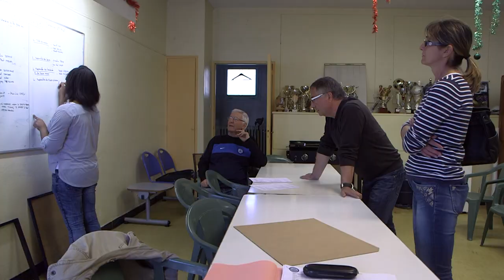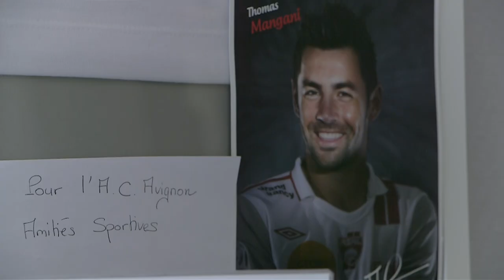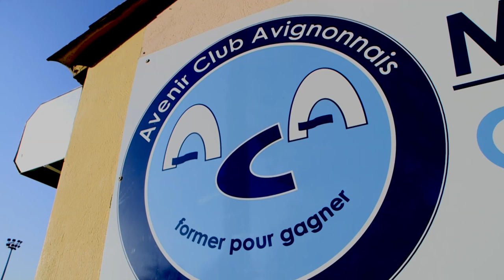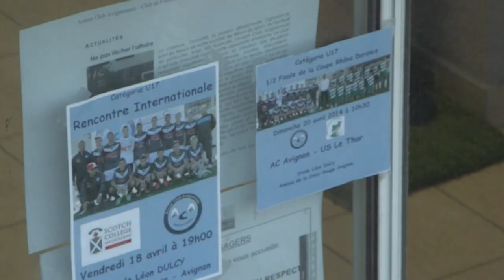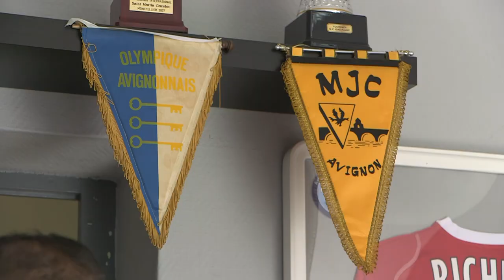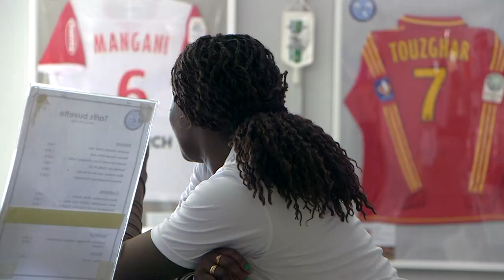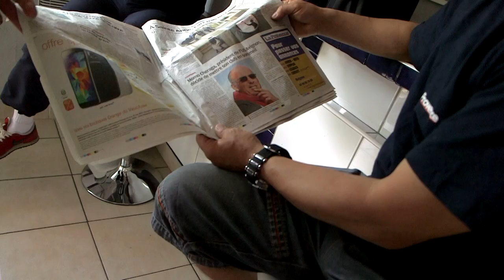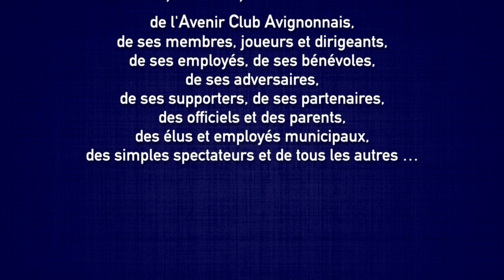lesAmateurs ou les Citoyens du stade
C’est loin des excès et extravagances du football professionnel et de son business que José Joilan pose sa caméra, dans les quartiers sud d’Avignon, loin du Festival, du Palais des Papes ou des remparts, au cœur de la vie de l’Avenir Club Avignonnais. Il filme certes les jeunes footballeurs du club en pleine action sur les stades mais ce ne sont pas vraiment eux les héros du film mais bien tous ces amateurs de sport qui travaillent, pour la plupart bénévolement, à faire vivre le club pour ses quatre-cents adhérents. Et ce n’est pas facile tous les jours. Il faut parfois faire face aux violences et incivilités sur le stade et en dehors, au manque d’implication de certains parents, dont l’aide serait la bienvenue pour faire perdurer le projet…
Parce que l’AC Avignon n’est pas juste un club de foot, il se veut porteur d’un projet éducatif et citoyen, participant à l’animation de son quartier et de sa ville. Les « Amateurs », comme on les appelle dans le film, travaillent, auprès des jeunes et des familles du quartier pour transmettre des valeurs sportives, éducatives, citoyennes et même culturelles.
Depuis les années 80, il est très courant en France d’utiliser le sport comme lieu privilégié pour un travail sur la citoyenneté et l’apprentissage des règles sociales grâce à son faible coût financier. Il participe également à l’intégration des jeunes dans la vie sociale. Et le foot apparaît comme le sport privilégié pour mener ces actions, grâce à son succès lié à la médiatisation d’une équipe de France métissée et la réussite de joueurs issus des quartiers.
C’est un bien bel hommage à tou(te)s ces passionné(e)s que leur rend ce film témoignage !

Jean-Christophe MAGNAUD,
Président de l'Avenir Club Avignonnais